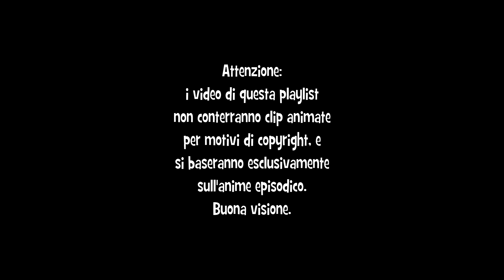BEASTARS™ ep 1 - LUPI travestiti da PECORE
Diamo il via a questa playlist incentrata sugli episodi di Beastars! Se tutto va bene, uscirà un video ogni lunedì!

●▬▬▬▬▬▬ A PRESTO! ▬▬▬▬▬▬●